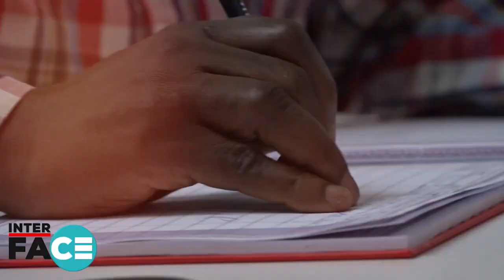Ennono nsonga yankizo mu bwakabaka - Omulangira Nakibinge akyasomesa: Ab'enkejje n'ensenene muriwa?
September 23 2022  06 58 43 AM